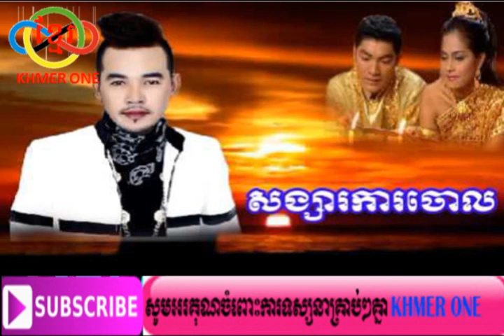សង្សារការចោល,Song Sa Ka Chorl►ពេជ្រ ថាណា Pich Thana Sasda CD Vol 17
សូមអញ្ជើញប្រិយមិត្តទាំងអស់ទស្សនាវីឌីអូដោយសេចក្តីសោមនស្សរីករាយ ចំពោះការចូលមកទស្សនាក្នុង►Channel khmer one
សូមជួយsubscribeដើម្បីទទួលបាននូវបទចម្រៀងថ្មីៗបន្តទៀត!សូមឲ្យជួបតែសេក្តីសុខចម្រើនគ្រប់ប្រការ ។ សូមអរគុណ !

khmer songs
khmer mv
khmer karaoke
khmer original songs
khmer music